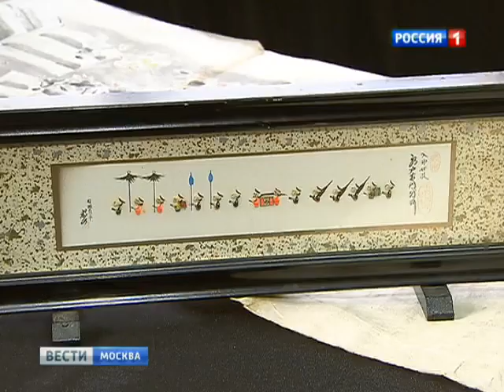Первый фестиваль Россия – Япония «Дзидай Мацури»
7 сентября в районе Отрадное состоялся первый в России фестиваль "Дзидай Мацури".